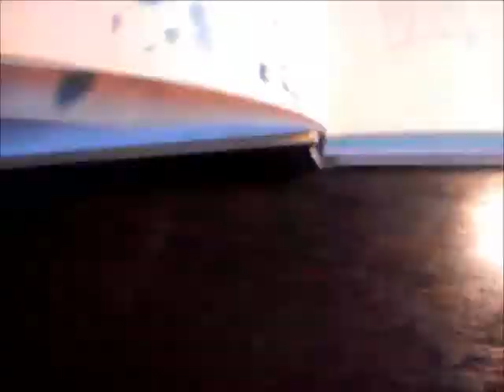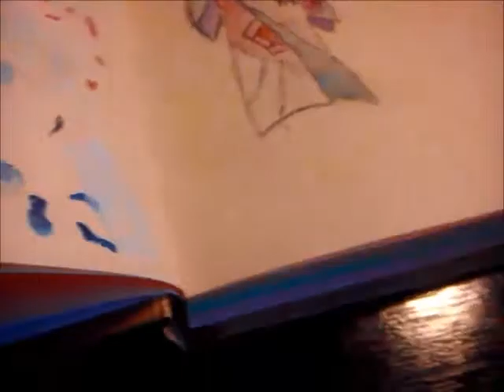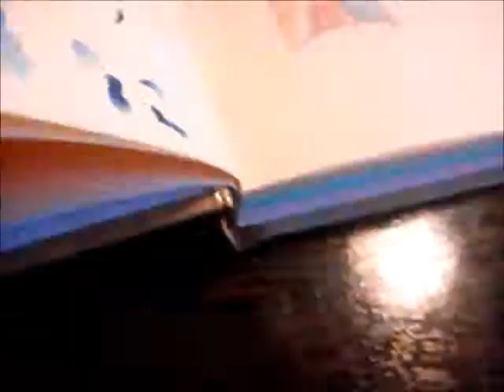Kimono of watercolour / 水彩画の着物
This is my first video, and in it I paint watercolors kimono if you like the video do not forget to put Like and subscribe to the channel that-be do not miss the new video. My Twitter